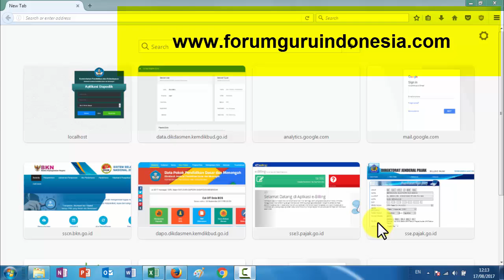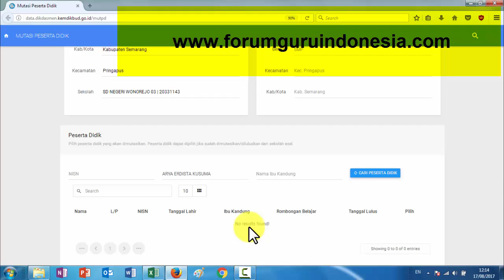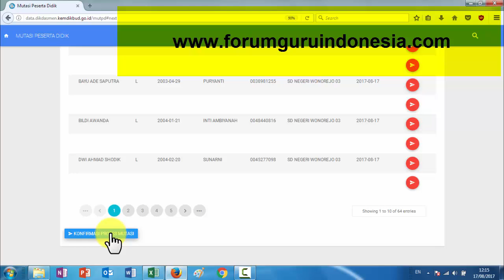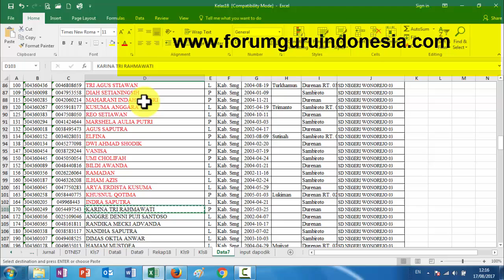Cara Saya Tarik PD dari SD ke SMP di server dapodik pusat ... CEPAT !!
Ini merupakan panduan tarik peserta didik yang kesekia kalinya karena memang masih ada yang request untuk membuat panduan tarik PD dari SD ke SMP di dlm sistem dapodik.